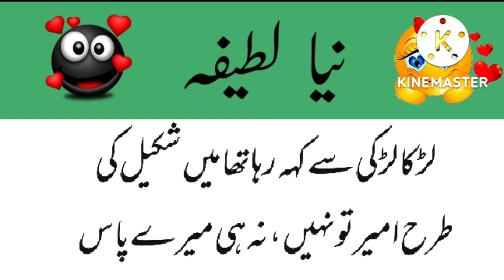لڑکا لڑکی سے کہہ رہا تھا ۔